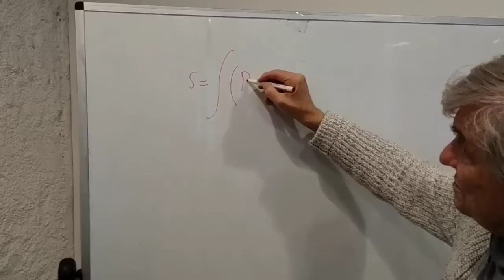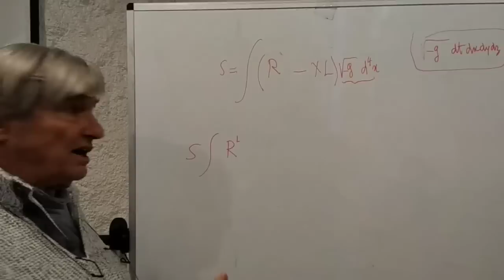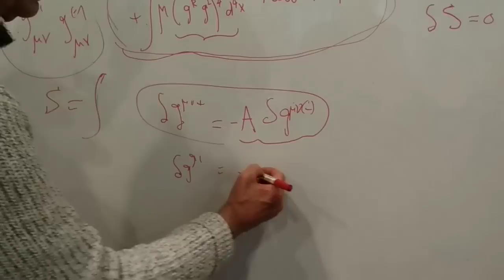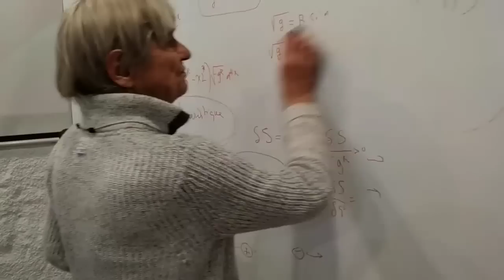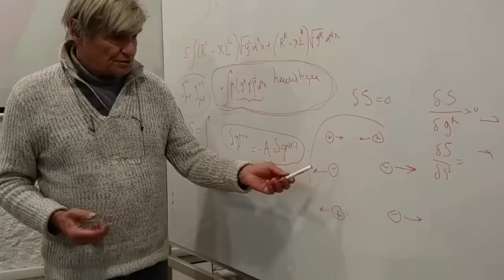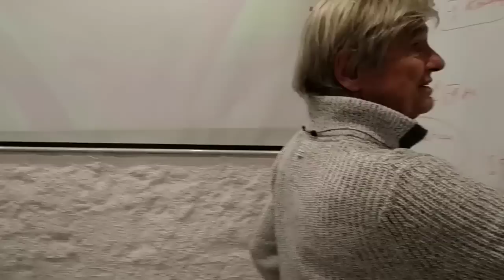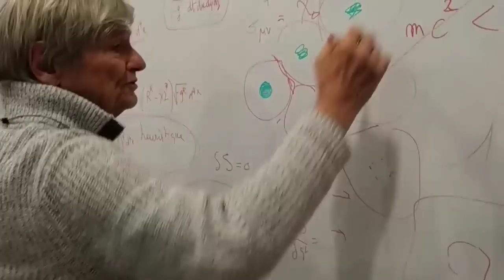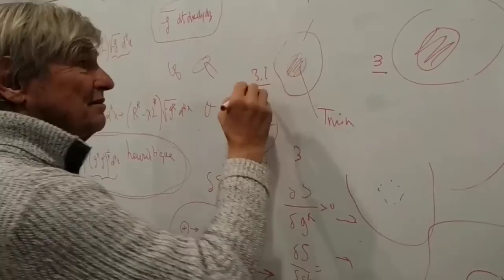Paris, 13 jan 2023 : T.Damour, invité à débattre du modèle Janus, ne répond même pas.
En janvier 2019 Damour installe sur sa page de l'IHES un article concluant à l'incohérence physique et mathématique du modèle cosmologique Janus :

Il se trouve que sa critique, portant sur les équations de 2014, devient hors de propos avec les équations Janus de 2019 Je lui envoie le papier où ceci vient d'être publié :

Et je propose une rencontre. Pas de réaction
Pendant quatre ans il reste sourd à toute proposition de rencontre, il le lit rien, en continuant très activement de jeter le discrédit sur nos travaux, en France comme l'étranger. Une explication possible

En 2022 lors d'une conférence à Marseille, l'académicienne Françoise Combes répond à un spectateur : "Le modèle Janus ? Damour a montré en 2019 que ça ne tenait pas debout, dans un article long comme ça installé dans sa page de l'IHES" (qu'elle n'a très probablement pas lu).

Des collègues universitaires, choqués, décident de réagir et envoient à Damour une lettre recommandée avec AR demandant à ce que je puisse exercer sur sa page de l'IHES un légitime droit de réponse scientifique.
 Pour toute réponse Damour installe un nouvel article intitulé carrément "Incohérence physique et mathématique du modèle Janus 2019".

Dans ses critiques, trois sont sans objet, la quatrième, où il prétend que dans le modèle Janus les masses négatives doivent se repousser, repose sur son erreur de calcul. Ma réponse
Je lui propose une rencontre, devant un tableau et devant des scientifiques, le 13 janvier, dans une petit salle louée à la Maison des Association, à Paris.Pas de réponse. Or ce face-à-face, réclamé depuis 4 ans, aura lieu tôt ou tard. Le plus indiqué serait dans l'enceinte même de l'académie des sciences. Il est effarant de voir un académicien s'octroyer le droit de déscréditer publiquement un scientifique avec des calculs faux, en toute impunité.

Bientot : l'enregistrement de ma conférence du 14 janvier, en cours de montage